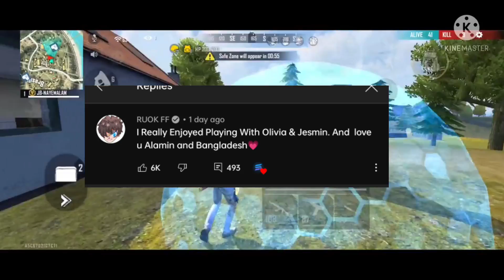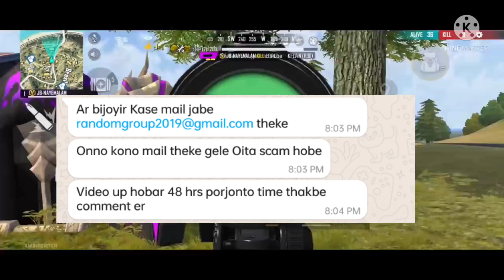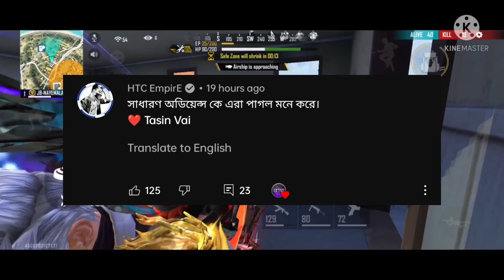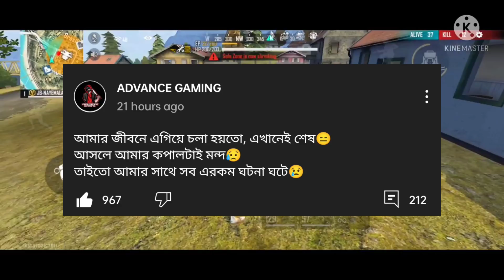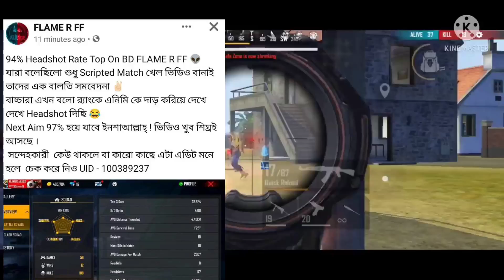আবারো সবাইকে লাইভে বোকা বানালো কিভাবে🤔@RUOK1 প্রথমবারের মতো বাংলাদেশে সার্ভারে😲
এই প্রথম বাংলদেশে @rouk ff বাংলাদেশ সার্ভারে।

Time  stamp,,
00:56 বাংলাদেশ সার্ভারে ROUK FF

02:30 I phone giveaway

 03:20 @SkillsCrissTasin  vs Gaming  with bristy

05:40 @HTCEmpirE  comment

06:00 @MrTripleR

06:45 @Advance_Gaming_0

07:27 @aroyvn6053   এর স্পন্সর  @Xadikulgamer360

07:38 @flamerffexe

08:11  Tamim  gaming